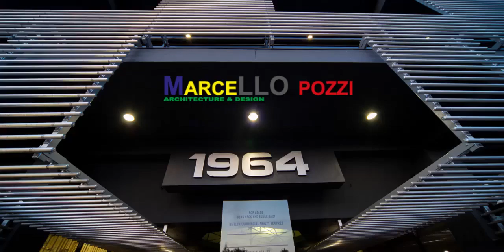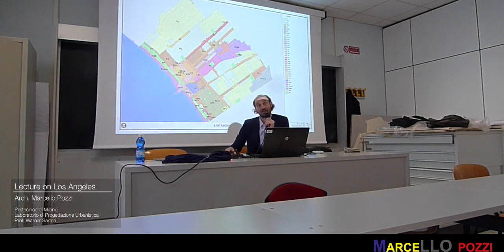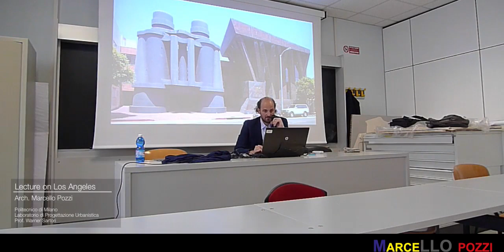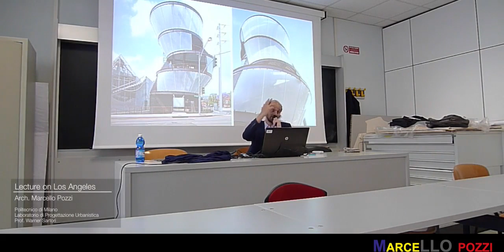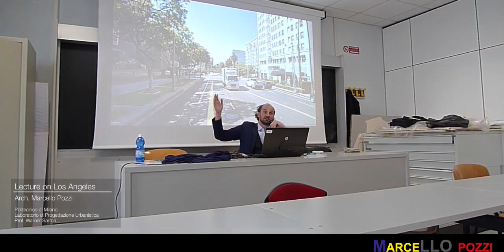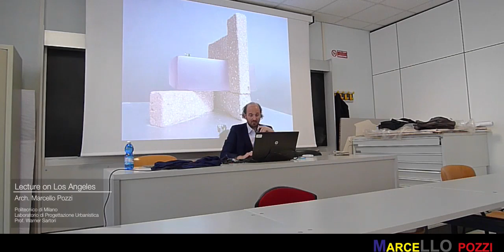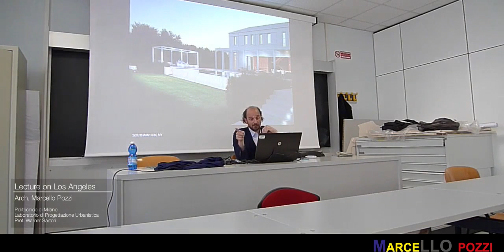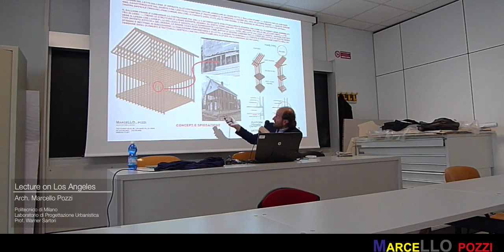Politecnico Milan Lecture Marcello Pozzi